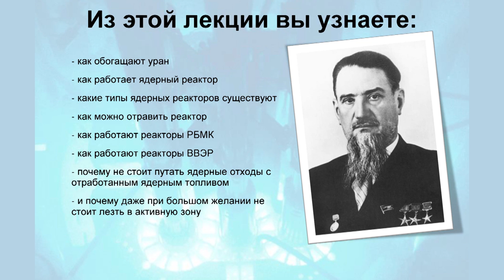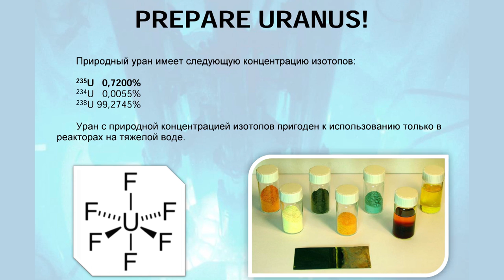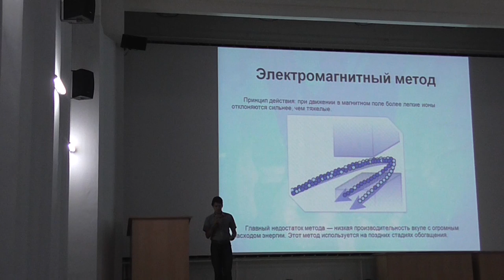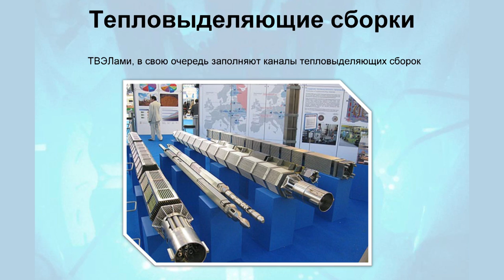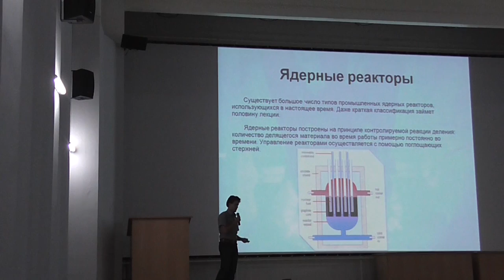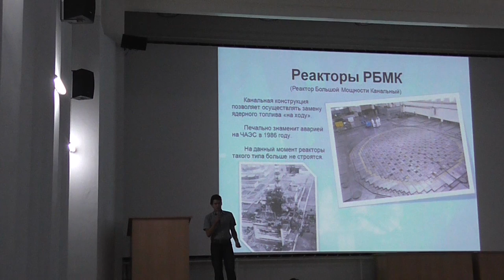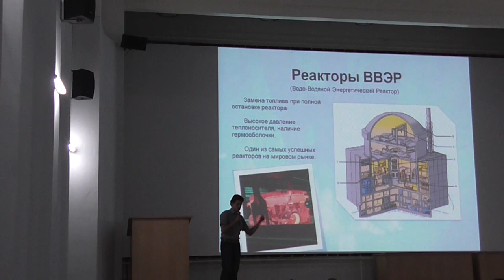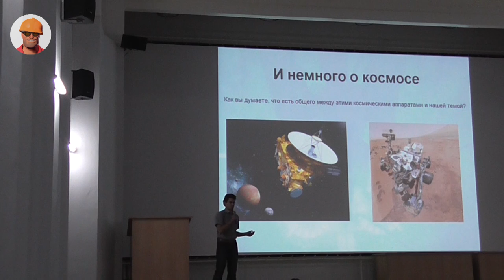Сергей Иванов - Ядерная энергетика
В рамках уфимского лектория Сергей Иванов рассказал о ядерных реакторах. Группа в Вконтакте